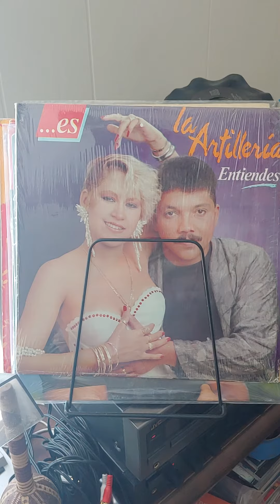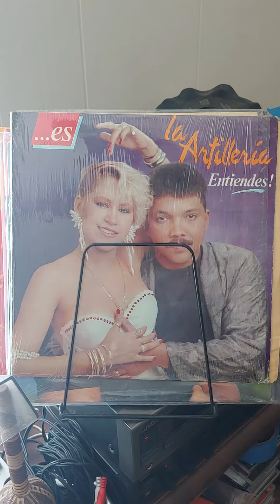La artilleria. El viejo bailador. For promotional use only.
Buenos días Classicones, aquí estamos en casa escuchando la 4ta producción de la Orquesta La Artilleria, Loco de amor, grabado en 1990, para el sello EG Records y distribuidos por el sello Juan y Nelson.
Con los arreglos musicales de
Elvis Classe,
Leonel Sánchez,
Bienvenido Andujar,
Joan Minaya y
Winston de Jesús.

Con los éxitos
Otra Noche,
Loco Amor,
El viejo bailador,
Amarrao a su melao,
Baila muy bien
 y muchos éxitos más.